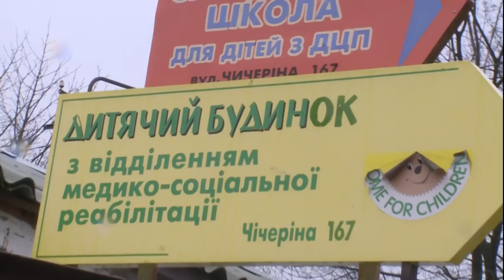ФОНД ВОЗРОЖДЕНИЕ ВРУЧИЛ ПОДАРКИ ДНЕПРОВСКОМУ ДЕТСКОМУ ДОМУ